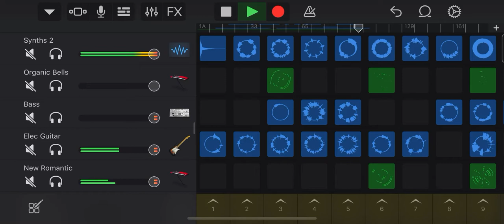Groovy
A groovy but smooth ride